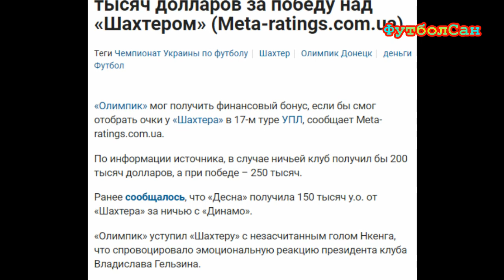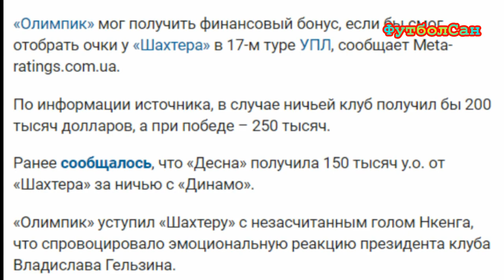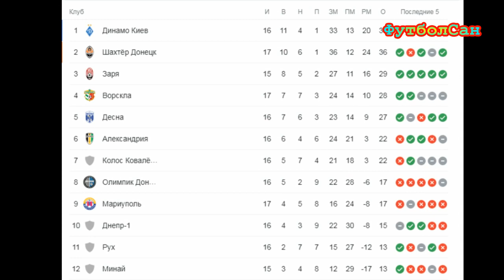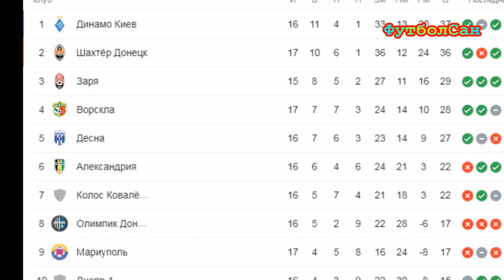Динамо Киев платит соперникам Шахтера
Как оказалось, не только Шахтер проплачивает соперников киевского Динамо в УПЛ, но и наоборот, киевляне стимулируют оппонентов горняков еще более щедро. Олимпик мог заработать 200 000 долларов за ничью с Шахтером, но деньги уплыли из рук, от чего явно психовал президент донецкого Олимпика Гельзин, обматерив журналистов и судей после матча.

Да-а-а, панове, УПЛ перестает быть томным. Лично я считаю, что такое вот стимулирование – только плюс для украинского чемпионата. Ведь как бьются с Динамо и Шахтером соперники, прям как на последнюю битву выходят. От этого матчи становятся интересными, а их интрига не умирает до самого финального свистка. Победы киевлянам с Минаем, чтобы снова оторваться от Шахтера на четыре очка. Интересно, сколько Ахметов, или Палкин, Минаю предложат за ничью с хлопцами Луческу, или даже за победу? Ставки возрастают, панове. Так что все к телеэкранам и мониторам в неділю о 14.00, смотрим Динамо Киев – Минай. Победы нашим командам.

Кто желает помочь автору материально, в основном на развитие канала
Карта Приватбанка (Visa) - 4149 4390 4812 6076 (до сентября 2024)

ФутболСан